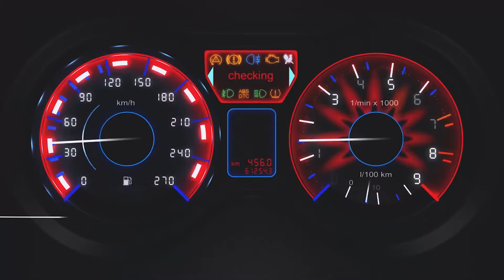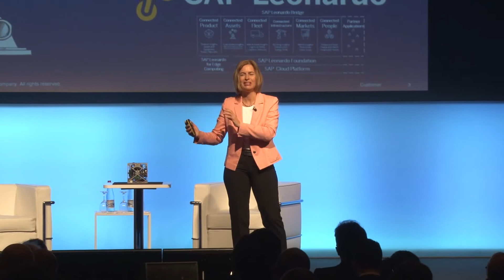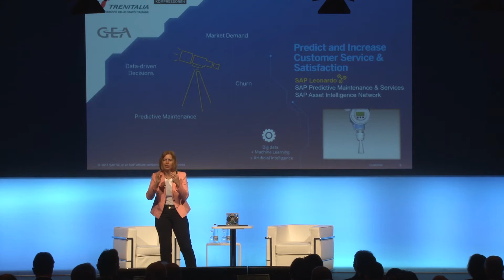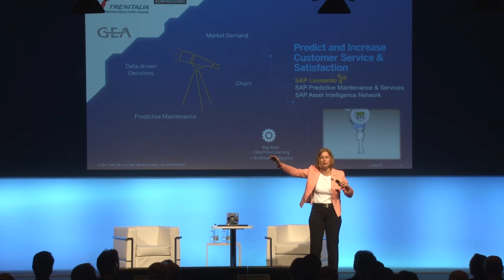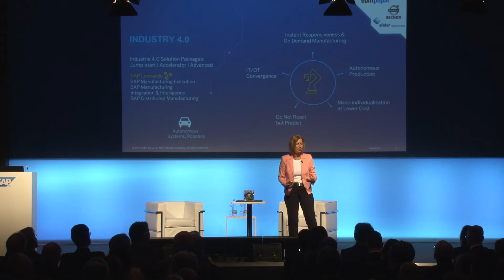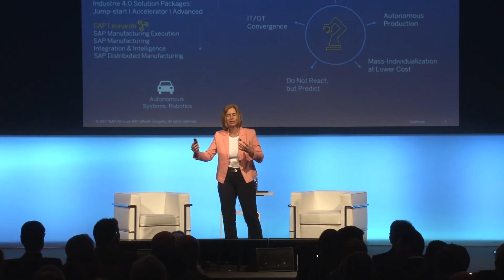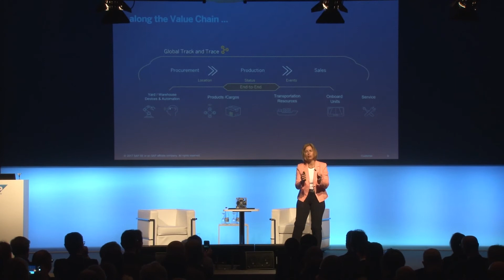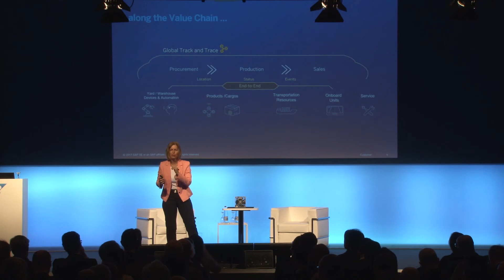SAP Executive Summit 2017 - SAP Leonardo for the fourth industrial revolution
Tanja Rueckert, Executive Vice President Business Unit IoT & Digital Supply Chain SAP.